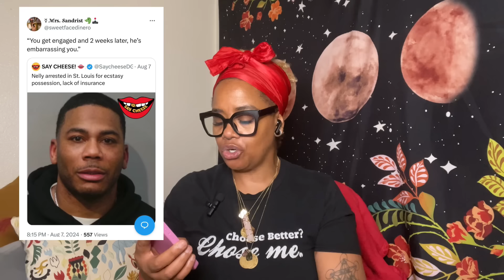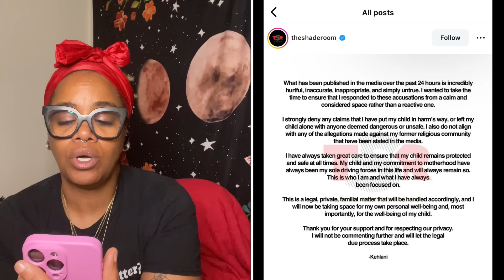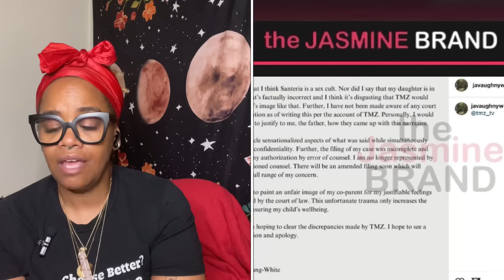888, Dineva/Carlos, Armon/TeaGif, MarcusJordan, Nelly, Kehlani/Javaughn Update, Saucy Santana/STDs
Equipment used:
Camera: iPhone 12 Pro